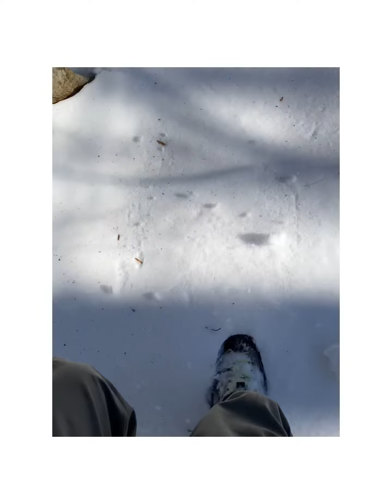Winter Fly Fishing in North Carolina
Fly fishing a wild trout stream in North Carolina after a snow storm.